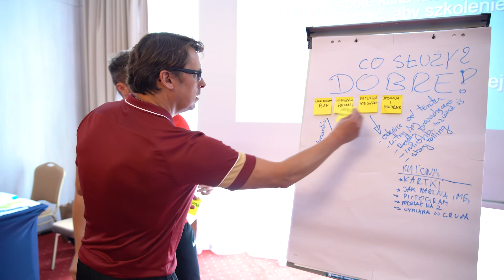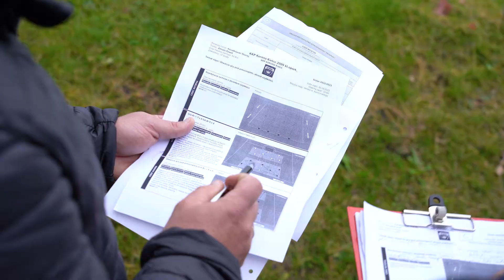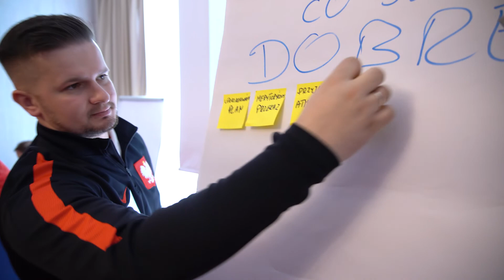Trenerzy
Spotkanie trenerów edukatorów. Kielce, 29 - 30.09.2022